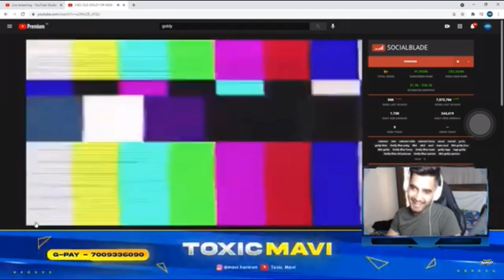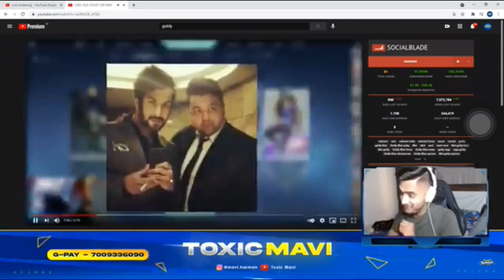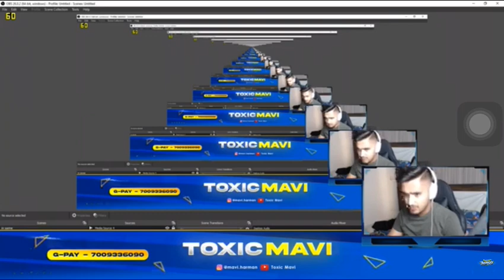5 minutes of Mavi trolling Goldy bhai😂😂 || Mavi Mustang number leaked || Mavi on his income leaked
All credits to- @Toxic Mavi

Toxic Mavi
Soul lineup
Mavi trolling goldy bhai
Goldy bhai with girl
Golu Bolti hai Golu
Goldy bhai trolled
Mavi trollling goldy bhai on stream
Mavi mimics goldy bhai
Mavi on goldy bhai
Mavi trolls
Mavi income
Mavi mustang number leaked
Mavi mustang number plate
Mavi on his income
Mavi plays pubgm bgmi
Mavi live
Mavi trolls goldy